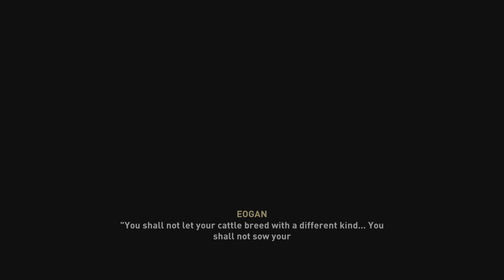Assassin's Creed Valhalla: A Scourging of Snakes